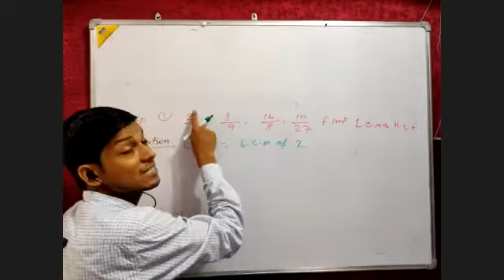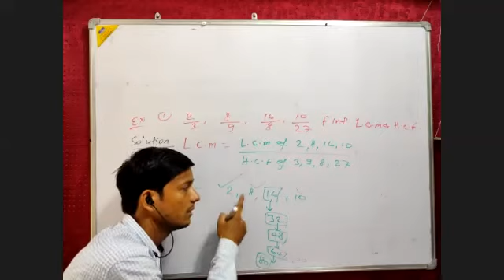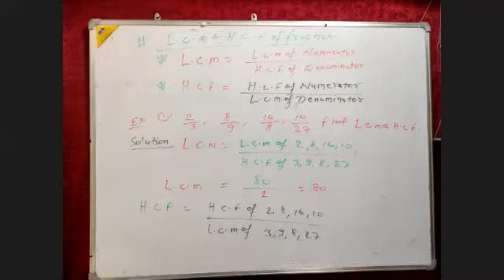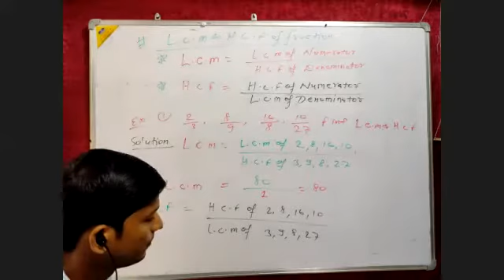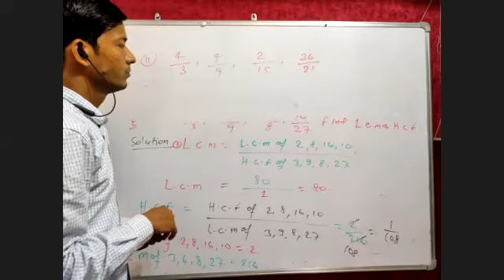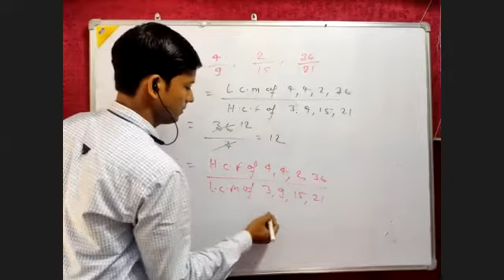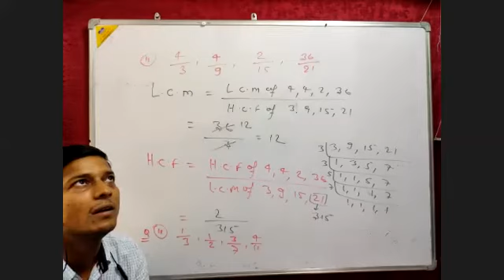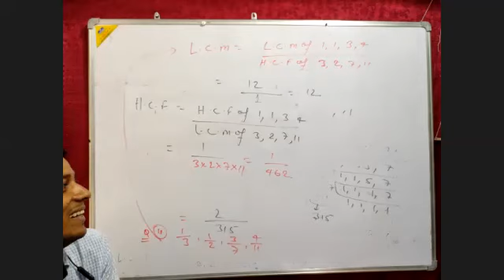L.CM & HCF of decimal & fraction 14